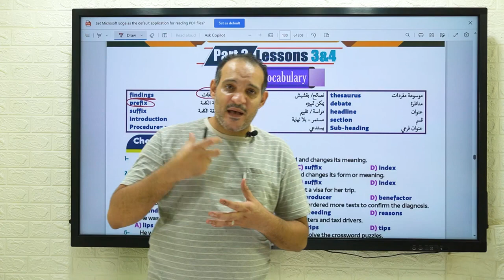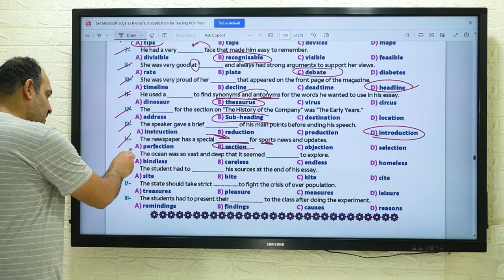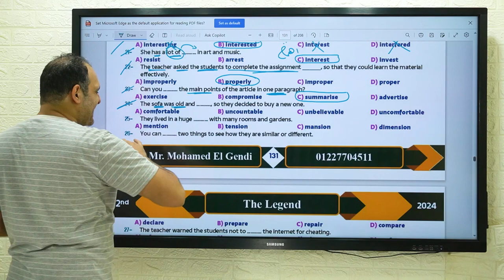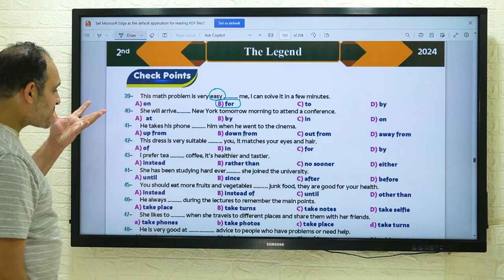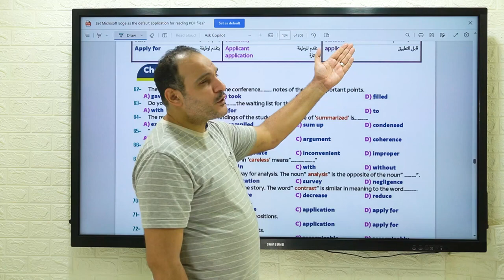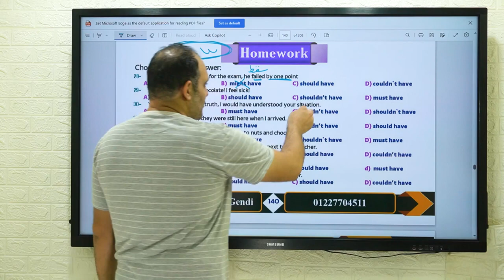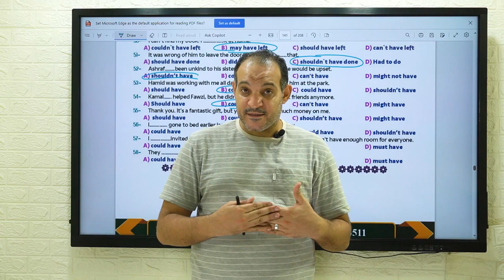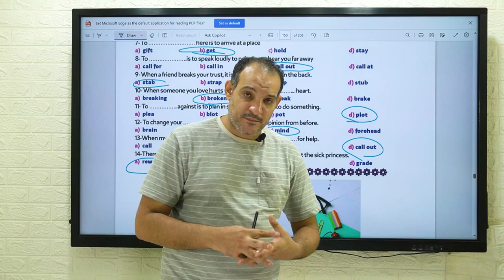حل واجب unit 4 part 2 الصف الثاني الثانوي